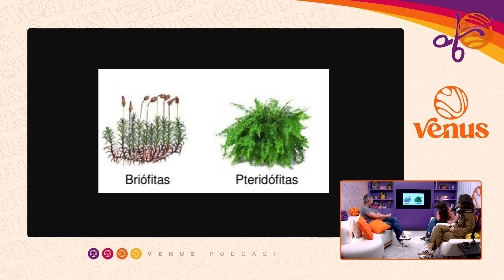OS PROFESSORES PRECISAM se ATUALIZAR?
PAULO JUBILUT - Venus Podcast #609